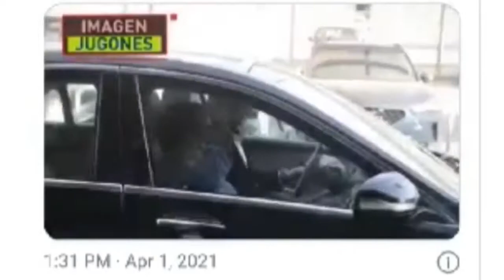LE PERE DE HALLAND EN NÉGOCIATION AVEC BARCELONE !!!?DEMBELE SUR LE DEPART !!!?5 NEWS FC BARCELONE